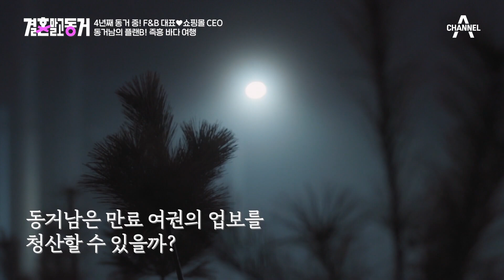급하게 짠 플랜들도 실패 연속! 격해지는 동거남녀의 다툼(T_T) | 결혼 말고 동거 17 회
설상가상 날씨도 안 좋고
바다에 물도 없다?

결혼 말고 동거
매주 금요일 오후 10시 50분 방송